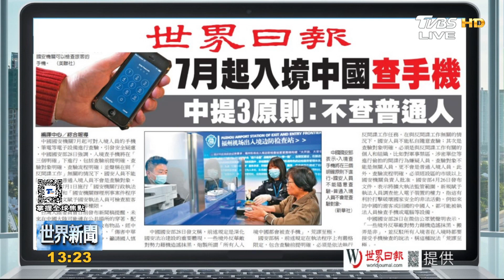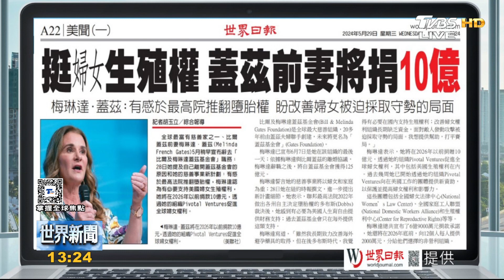7月起入境查手機 中提3原則 電車使用率.CP值 都輸油電車｜TVBS新聞